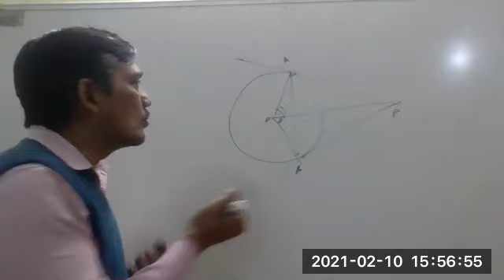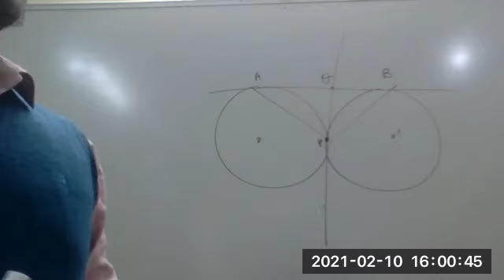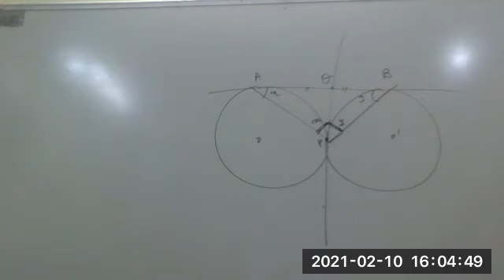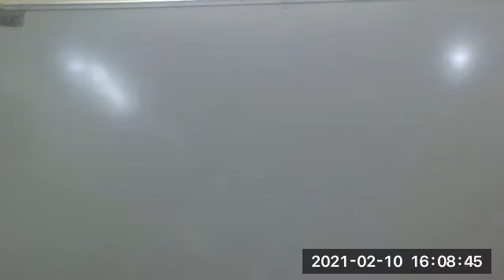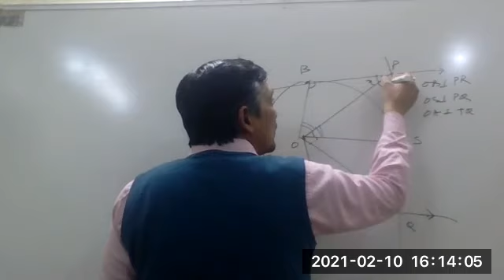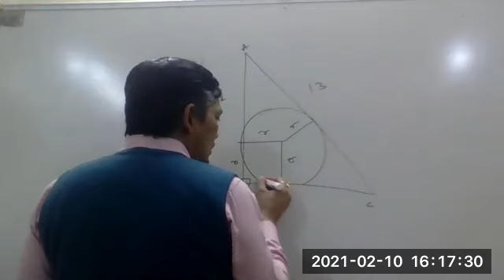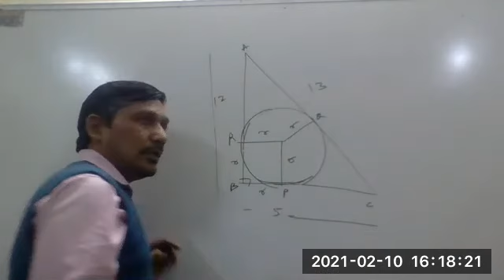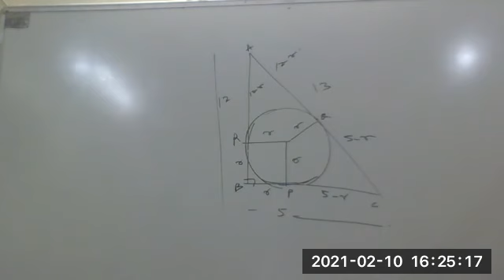tangents to the circles A.P.COACHING, class xth icse board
tangents